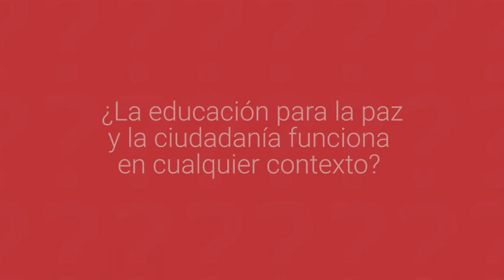Educación para la paz, según Kathy Bickmore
Según la profesora de Estudios curriculares y desarrollo docente internacional y comparado de la Universidad de Toronto, Canadá, da algunos consejos para llevar a cabo la etapa del posconflicto en Colombia desde la educación en las aulas de clases.